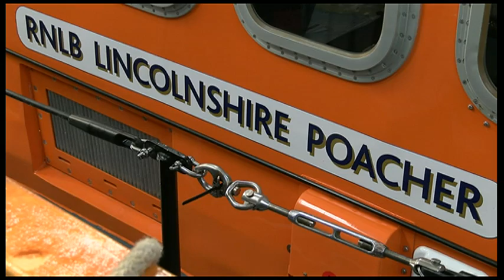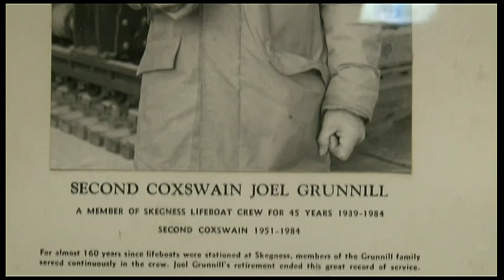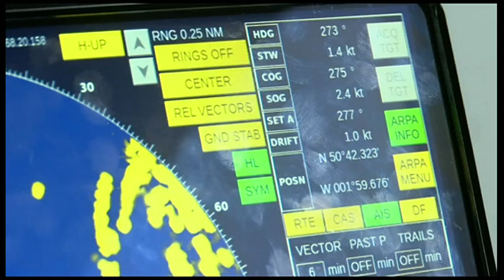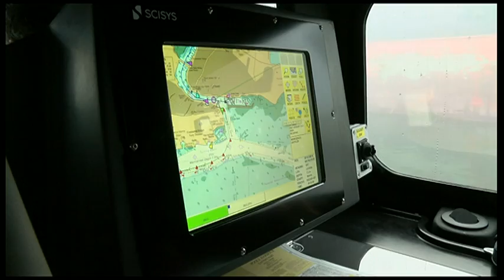Lifeboat Legacy - A new Shannon Class lifeboat heads to Skegness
Two special reports on BBC Look North (East Yorkshire and Lincolnshire) about the brand new Shannon Class lifeboat heading to Skegness.
The first tells the story of how a £1.5-million donation by the Grunnill family, who have been associated with the lifeboat for almost 200 years, has made the boat a reality.
Reporter Phillip Norton then sails with the Joel and April Grunnill as her crew undergo training from the RNLI Headquarters in Poole.
Copyright BBC